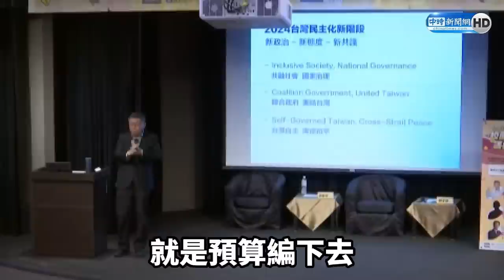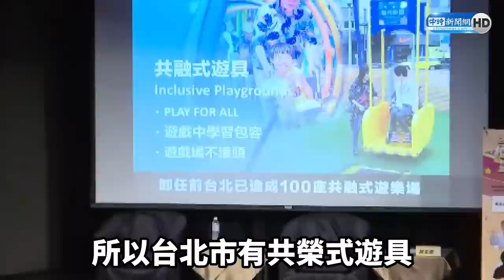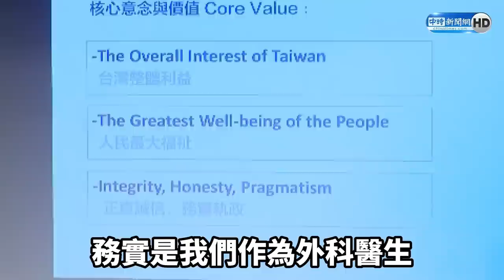舉「兩事」大讚柯文哲有GUTS 台中市議員陳廷秀：民調低是因為太務實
00:00 台中市議員陳廷秀讚柯文哲有GUTS
02:03 柯文哲談藍綠對抗